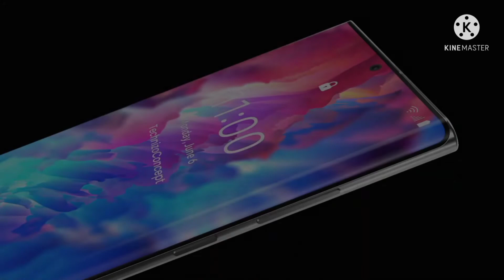Samsung Galaxy S25 ultra | Samsung Galaxy S25 ultra first look | Samsung Galaxy S25 ultra concept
In this video we will show Samsung Galaxy S25 ultra concept in totally animated form which is quite very interesting sol see this video till last.

1) Samsung Galaxy S25 ultra
2) Samsung Galaxy S25 ultra first look
3) Samsung Galaxy S25 ultra concept
4) Samsung Galaxy S25 ultra trailer
5) Samsung Galaxy S25 ultra concept trailer
6) Samsung Galaxy S25 ultra introduction
7) Samsung Galaxy S25 ultra features
8) Samsung Galaxy S25 ultra leaks
9) Samsung Galaxy S25 ultra unboxing
10) Samsung Galaxy S25 ultra price
11) Samsung Galaxy S25 ultra release date
12) Samsung Galaxy S25 ultra explain
13) Samsung Galaxy S25 ultra hand on
14) Samsung Galaxy S25 ultra first impression
15) Samsung Galaxy S25 ultra specifications
16) Samsung Galaxy S25
17) Samsung S25 ultra
18) Galaxy S25 ultra
19) Samsung S25
20) Samsung new phone

Thankyou
Team Gradeup Gadget